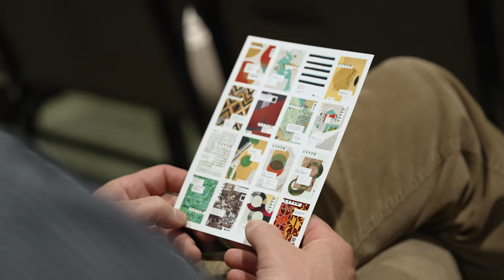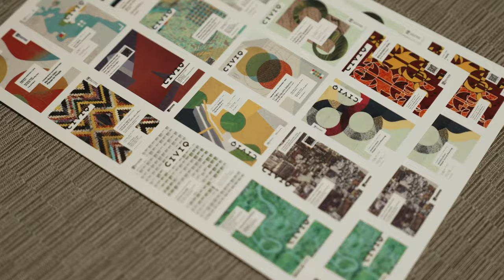Winter CIVIQ 2022 trailer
Chattanooga Design Studio hosts Mitchell Silver for winter CIVIQ 2022